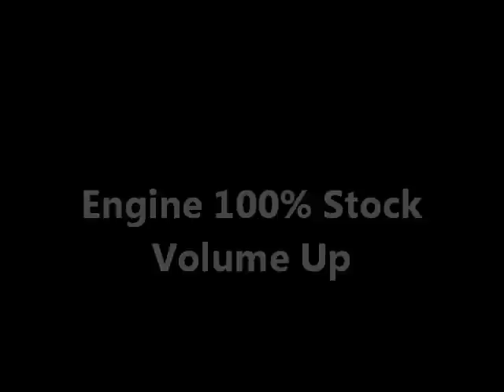Forza 4 1969 Chevy Nova 396 SS Exhaust Comparison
with flames :)